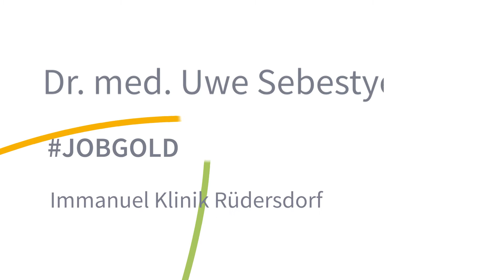„Menschen behandeln, als wären sie Familie“ | Jobgold Rüdersdorf | Immanuel Klinik Rüdersdorf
Ein wacher, mutiger Geist, begabte Hände und ein unbändiger Ehrgeiz sind wichtig, machen für Oberarzt Dr. med. Uwe Sebestyen allein aber noch keinen guten Chirurgen aus. Dem gängigen (falschen) Stereotyp zum Trotz, dürfen einem Operateur oder einer Operateurin zwei wichtige Eigenschaften niemals fehlen: Menschenliebe und Mitgefühl. Eine bedingungslose Liebe - unbekannterweise - zu den Menschen, die nicht von Sympathie und Verbundenheit abhängig ist, sondern ganz selbstverständlich schon immer da war und sein wird. Denn dies ist der Antrieb, der Menschen dazu befähigt, das Unmögliche möglich zu machen.
Sie suchen nach einer medizinisch-pflegerischen Stelle oder Ausbildung, die zu Ihnen passt? Ob Fachärztin, MFA, Pflegefachkraft oder Psychotherapeut - wir freuen uns, Sie kennenzulernen!

Die Dreharbeiten für die Jobgold-Filme fanden im Juni 2020 unter Einhalten der zu diesem Zeitpunkt und in den entsprechenden Versorgungsbereichen geltenden Hygienevorschriften statt.

Ein Film von Elisabeth Wittnebel (Immanuel Albertinen Diakonie), Lutz Reimann (centralVISION) und Nick Böse (Grafik).